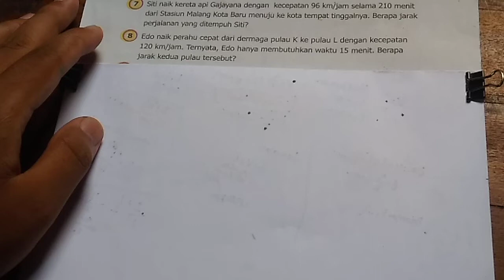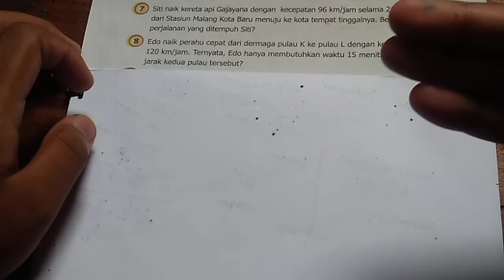edo naik perahu cepat dari dermaga pulau k ke pulau l dengan kecepatan 120 km jam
edo naik perahu cepat dari dermaga pulau l ke pulau l dengan kecepatan 120 km/jam. ternyata, edo hanya membutuhkan waktu 15 menit. berapa jarak kedua pulau tersebut?

edo naik perahu cepat dari dermaga pulau ke pulau l dengan kecepatan 120 km jam